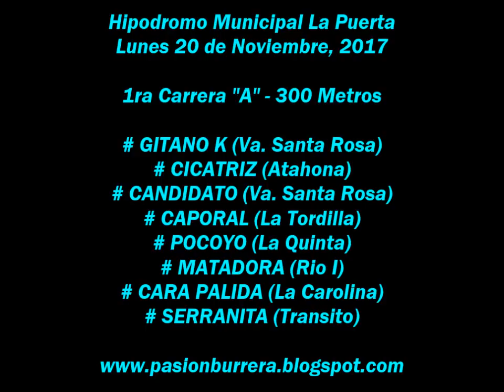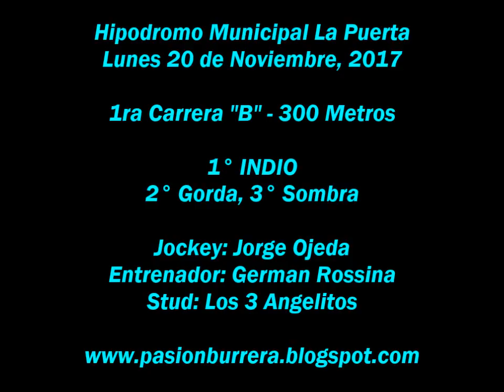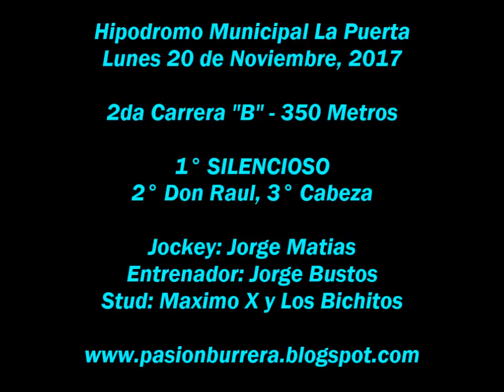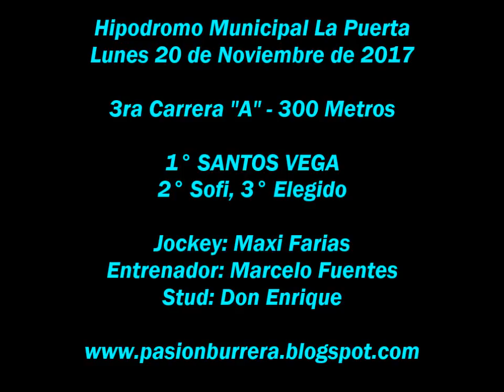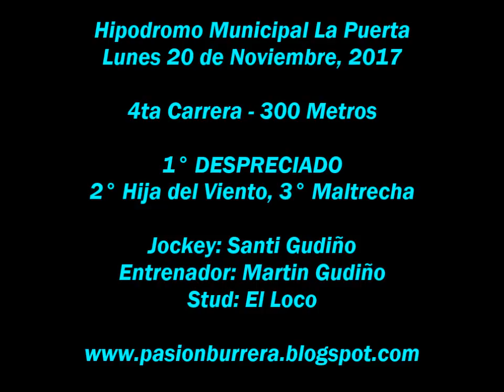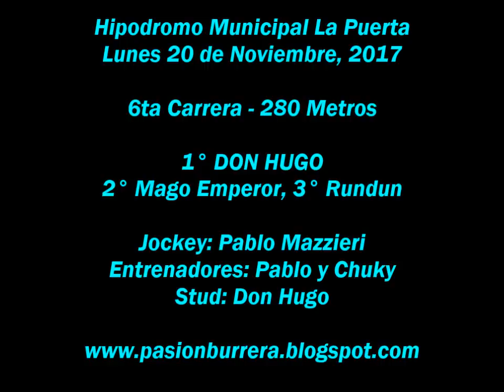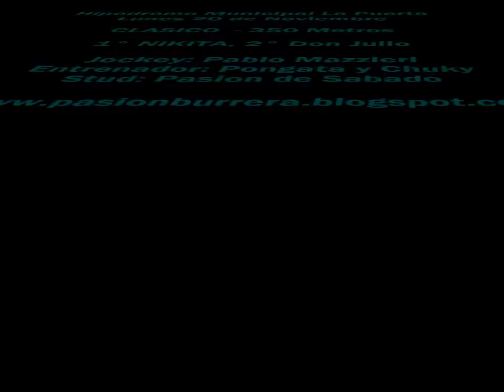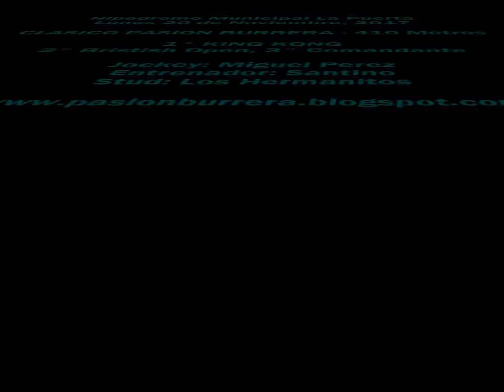Reunion Hipodromo La Puerta (20-11-17)